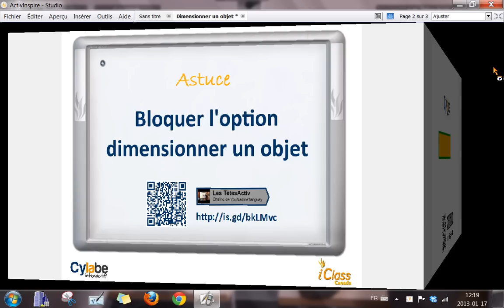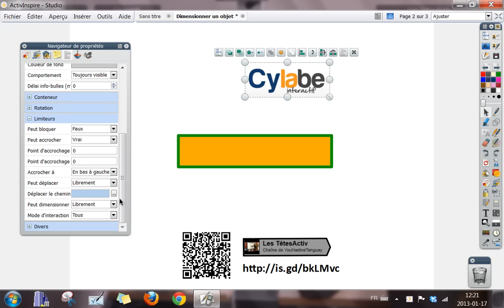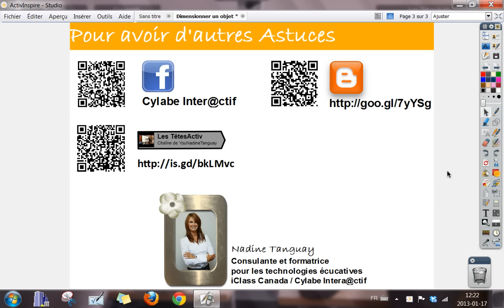Bloquer l'option dimensionner un objet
Un petit truc pour aider la manipulation d'objets sur le TNI avec le logiciel ActivInspire.